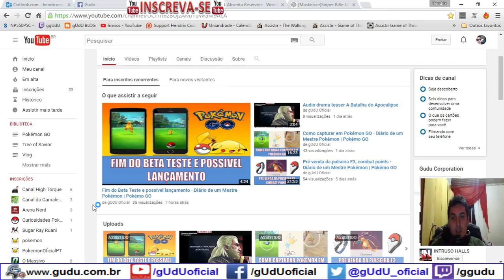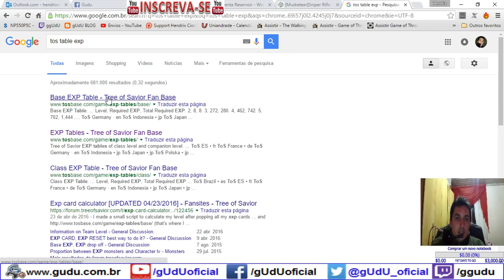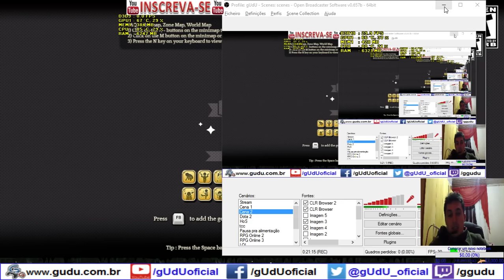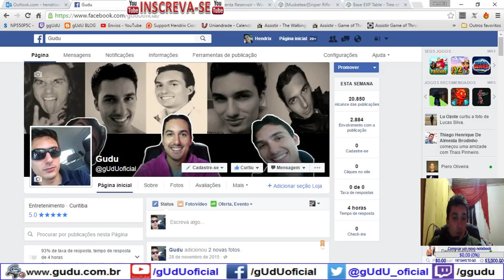Quarrel Shooter C3 na DG do 90 | Tree of Savior